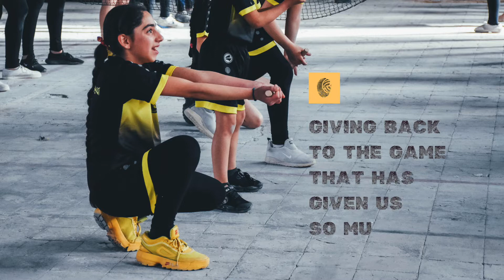Join our Dreamteam Volleyball Community and Start Building on Your Legacy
Ready to make a social impact yourself? Join our volleyball community now and start building on your legacy

For more information on using the Power of Volleyball for social impact: check out

We are building a world where everyone, in every place, has an equal opportunity to play volleyball, create extraordinary memories, and thrive as human beings.

If you like our work, consider contributing or volunteering with us.

Let's Keep The Ball Flying
Unlock the Power of Volleyball